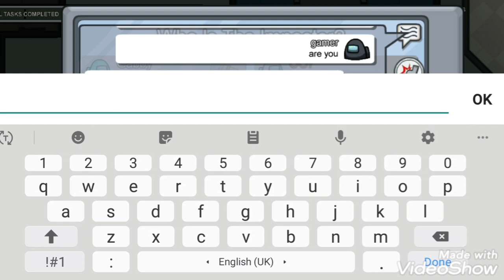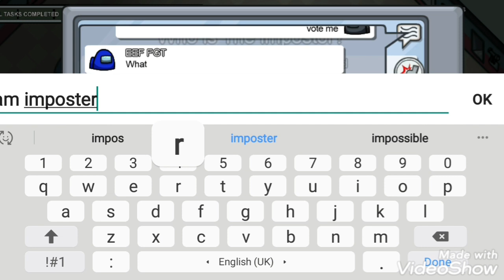Among Us funny moments🤣no one do it